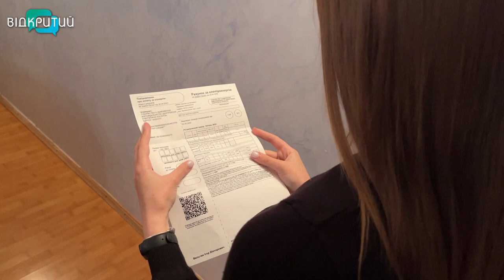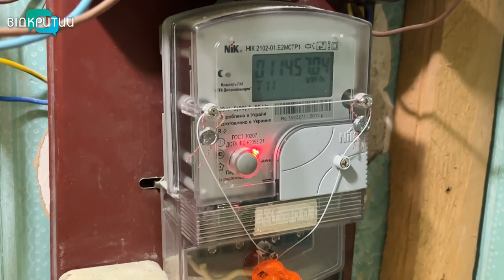З 1 червня тарифи на електроенергію зросли в середньому на 70 %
Електрика на вагу золота. Відсьогодні українці платитимуть за один кіловат 2 гривні 64 копійки. І ціна для всіх однакова, незалежно від того, хто скільки накрутив. Підняття тарифів - необхідний крок, говорять у Міненерго. Скільки тепер будемо віддавати за електроенергію та чи дійсно захмарні суми у платіжках виправдані - розбиралася наша Ніколь Савченко.